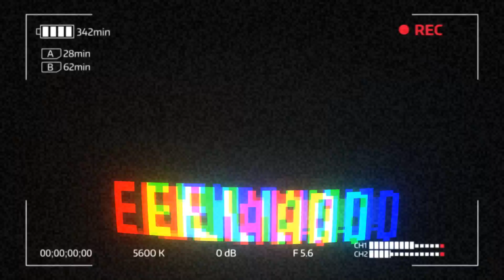FINALLY GOT MERCH!!!